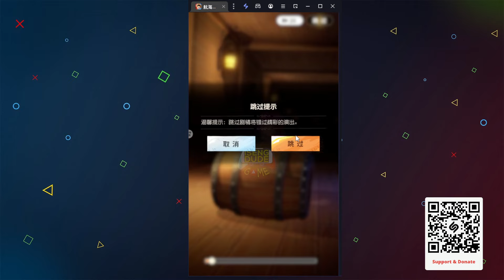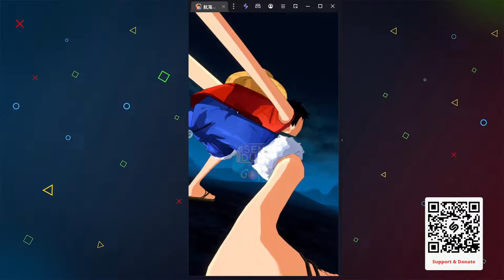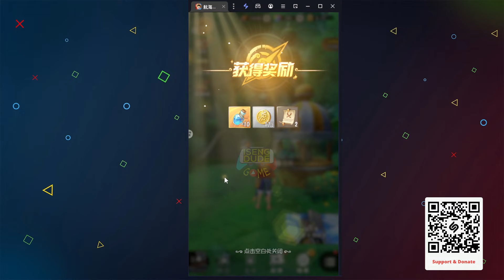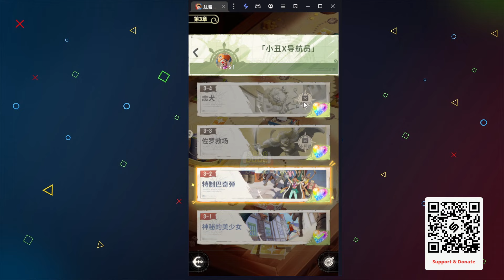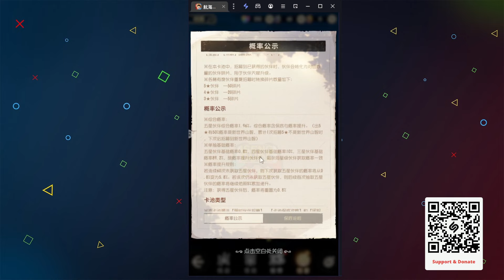[Tier List Reroll] One Piece Dream Pointer 航海王：梦想指针 (Android) Gameplay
Total Size = 5.75 gb
Language = CN
Voice = JPN
Realease Date = April 1, 2024